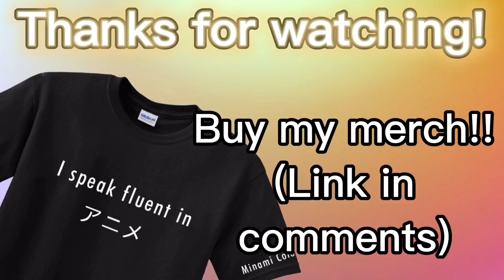BUILD YOUR AOT STORY! 🎉CHRISTMAS🎉 EDITION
Build your Attack on Titan Christmas story... Enjoy!

-👋Bye!